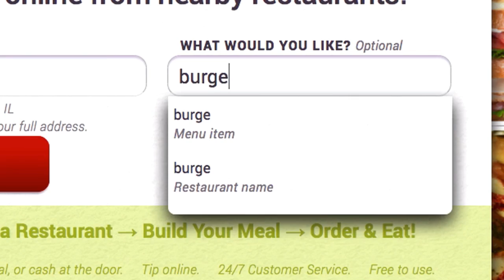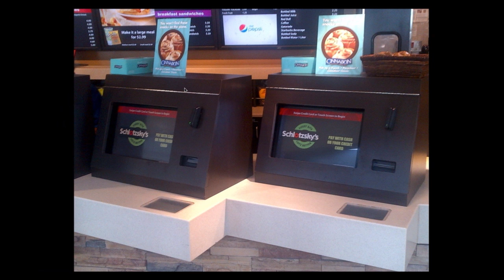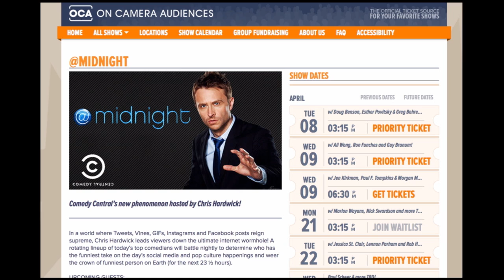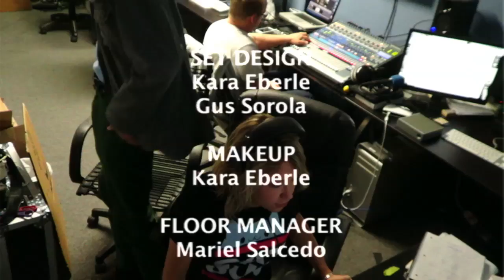RT Podcast: Ep. 266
The Rooster Teeth Podcast is back in video form! Join us for our episode originally aired on April 7, 2014.

This episode features Gus Sorola, Gavin Free, Michael Jones, and Burnie Burns.